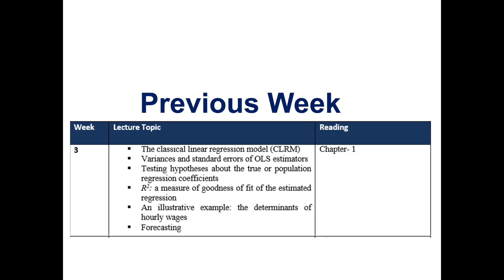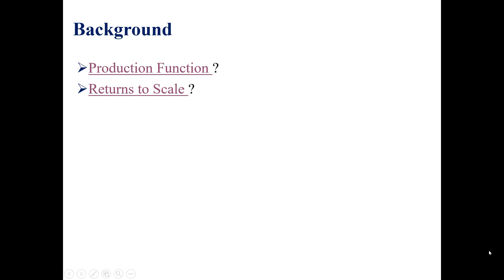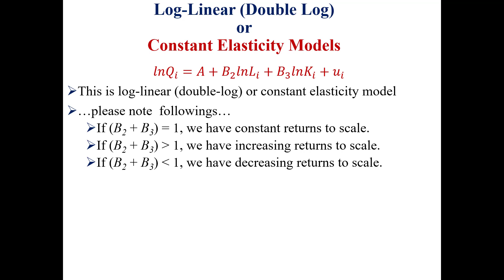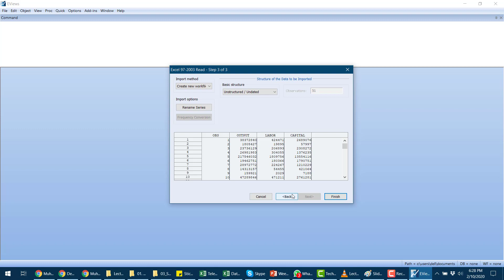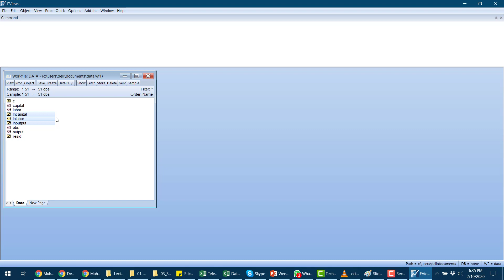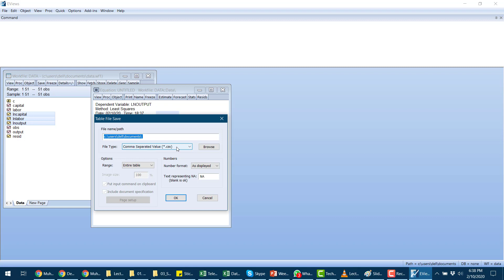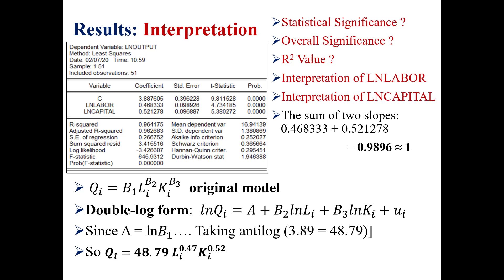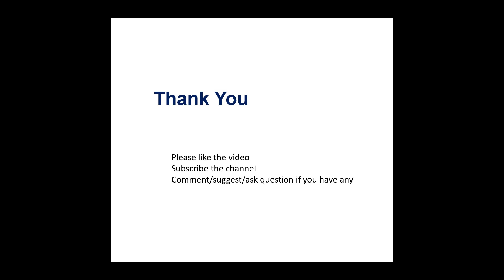Week4: Lecture7 (Estimating dobule-log function: Theory, Estimation in Eviews & Discussing Results)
Estimation of Double-log Models, Constant Elasticity Models/Cobb-Douglas Constant return to Scale Production Function, Using Eviews and discussing its output